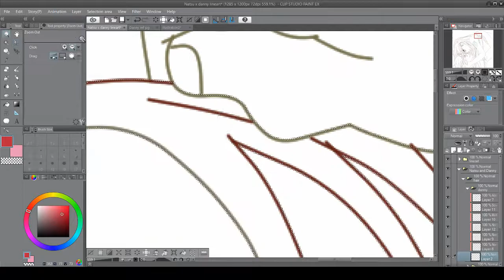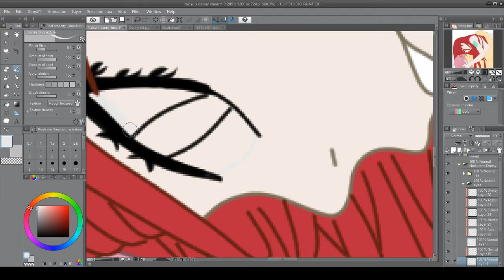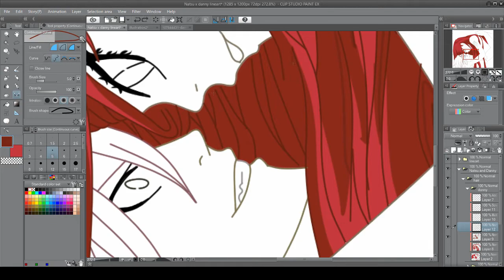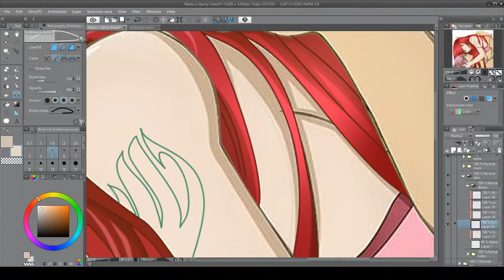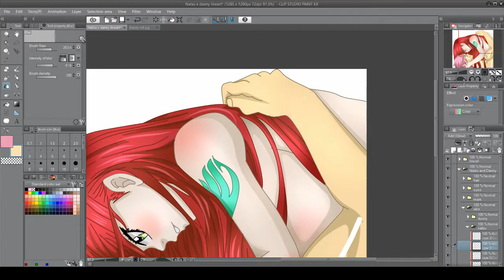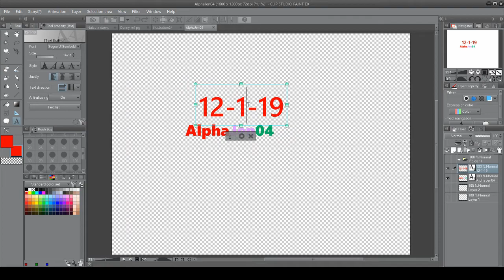Fairy tail oc speedpaint (Natsu x Danny)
FAIRY TAIL AND SONGS DON'T BELONG TO ME! ONLY DANNY BELONGS TO ME
songs
Towa No Kizuna - Daisy x Daisy Ft Another Ininity
I Wish -  Milky Bunny